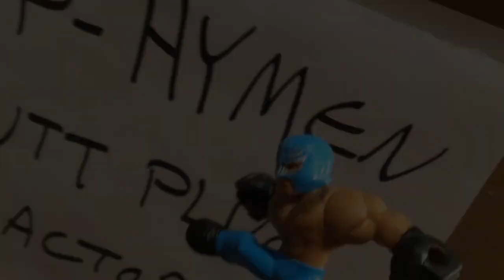GTS SLAM SHITTY!! WWE Slam City cartoon parody Mattel Wrestling Figures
Grims toy Show presents a WWE Slam City Claymation cartoon  parody starring John Cena, Brock Lesnar, Rey Mysterio and more!! Please subscribe, Like and comment on this video for more from Grim and his huge wwe wrestling action figure collection of elites basics and flashbacks as well as battle pack toys!